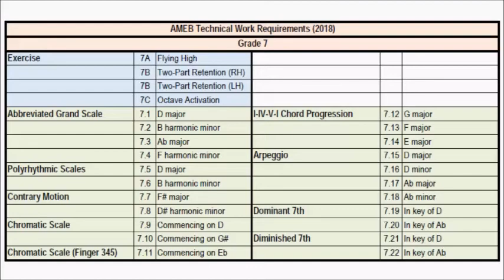AMEB Piano Technical Work 2018 Grade 7 Exercises (Complete)